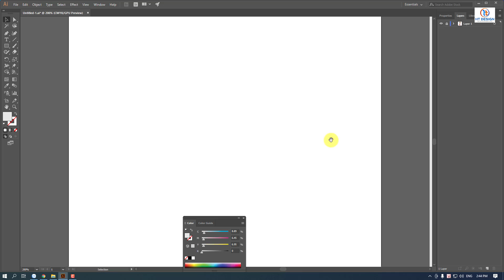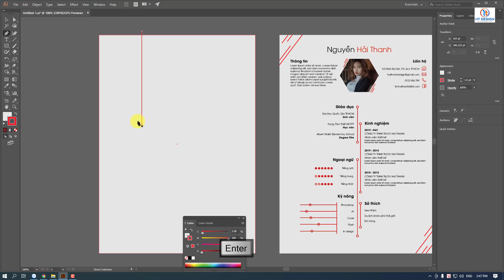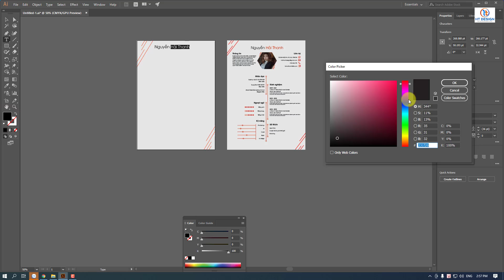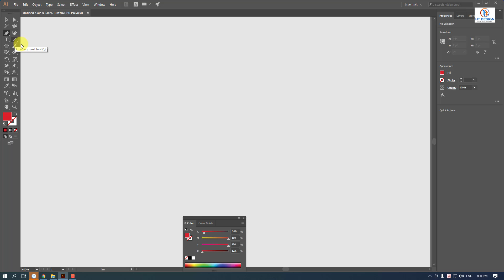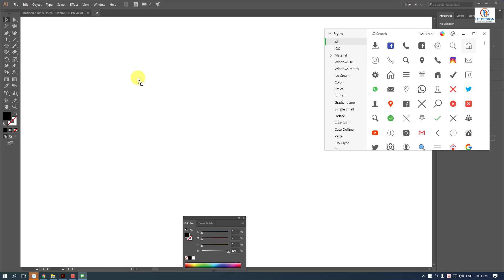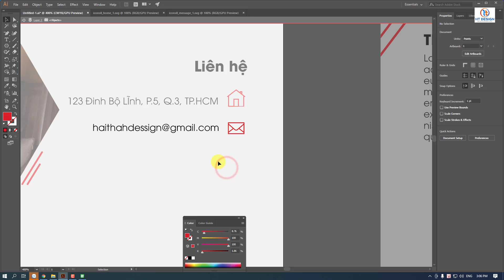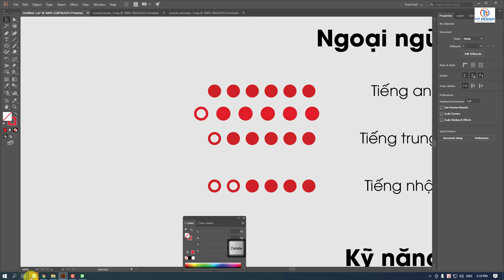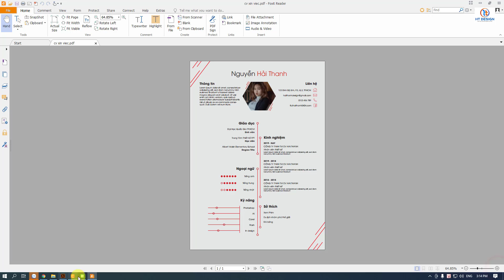Hướng dẫn thiết kế CV đơn giản bằng illustrator | Hải Thanh Design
Kênh thiết kế có thuyết minh dễ hiểu
Tôi sẵn sàng hợp tác